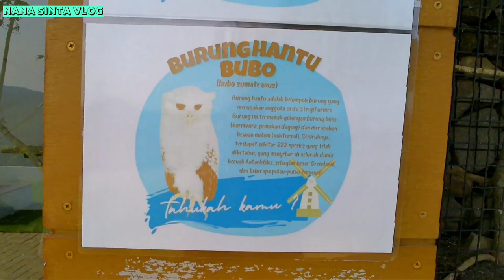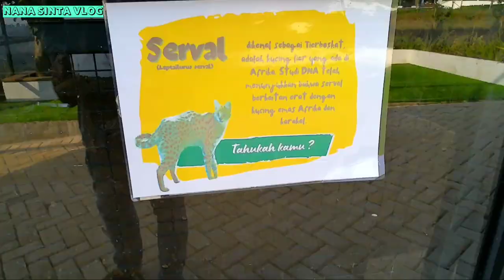SEMUA ADA DISINI !!! WISATA TERBARU THE NICE FUNTASTIC PARK , KAB. CIANJUR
ASSALAMU'ALAIKUM...

kali ini saya akan mencoba mengexplore wisata terbaru yang berlokasi di kabupaten cianjur yaitu the nice fantastic park.

untuk lokasi berada tidak jauh dari taman bunga nusantara cipanas.

langsung saja simak videonya dan semoga kalian terhibur.